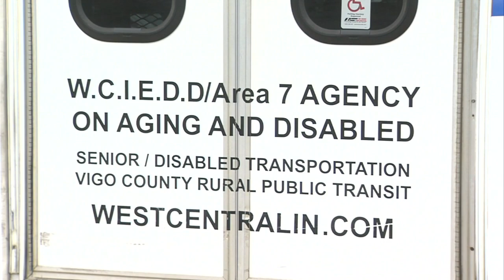Thrive Bussing Issue 5 pm